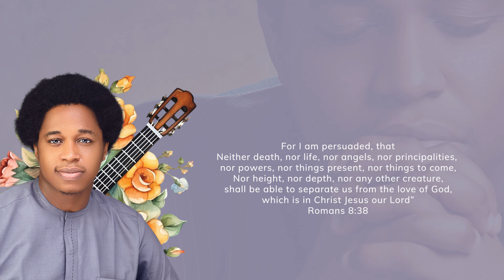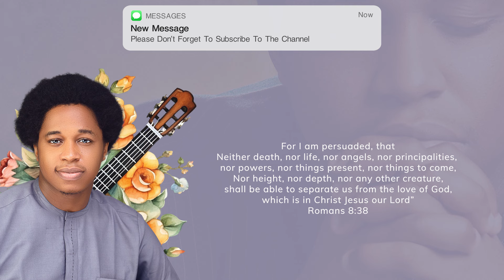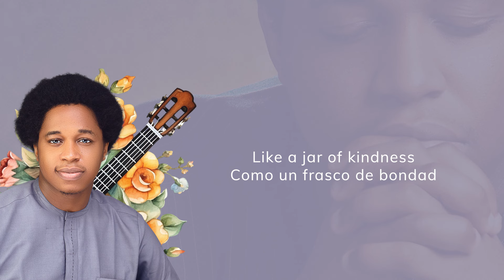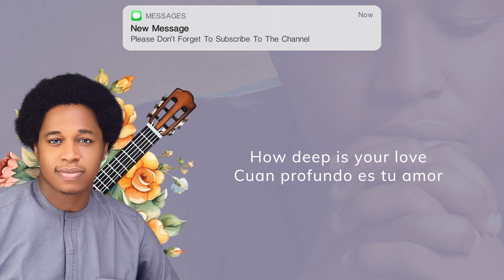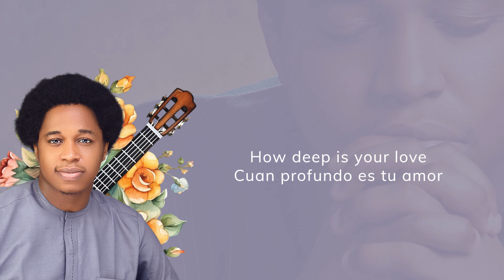Praiz Singz - Deep Love | Official Instrumental | Room of compassion | Gospel Karaoke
Track 13 from the "Psalms and Sacrifice" Album

Psalms and Sacrifice is an Album of Love and Fire, Peace and War, Sacrifice and Adorations.
One of the secrets of King David was his brokenness before GOD even after a very fierce battle. He was a mighty warrior before men but a child before GOD.
King David would always retreat and regain strength for the dark days ahead.
So I forged this album from the ores of Heaven for the broken, for the weak, for the poor in spirit for theirs is the Kingdom of Heaven, for the pure in heart that they might see GOD in his glory, power and might.
Prepare to Take off your Armor of Saul and put on the Armor of King David (Armor of the spirit)

Shalom blessings.